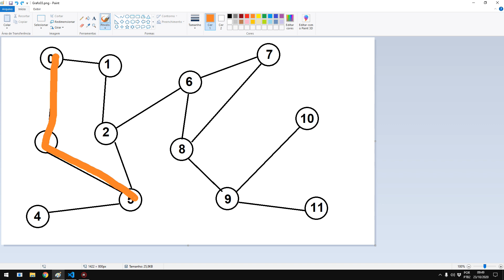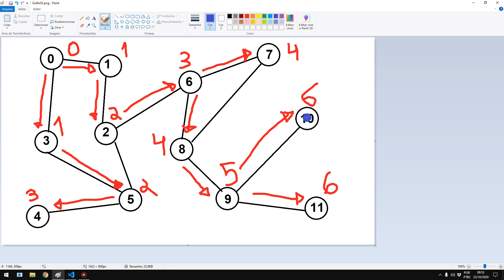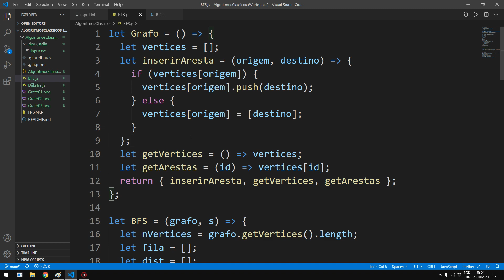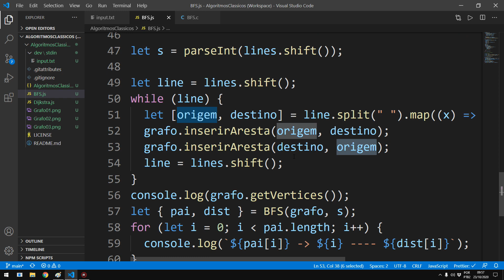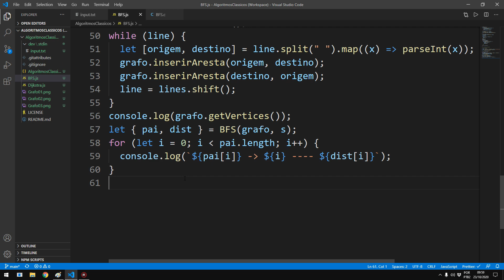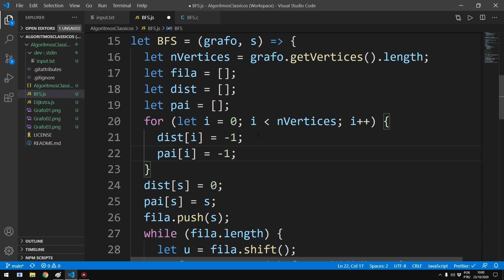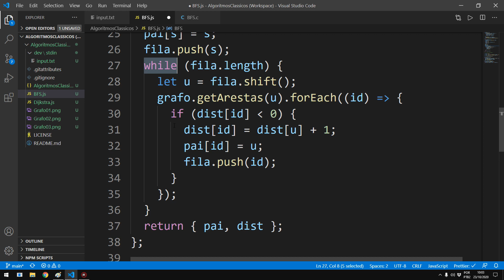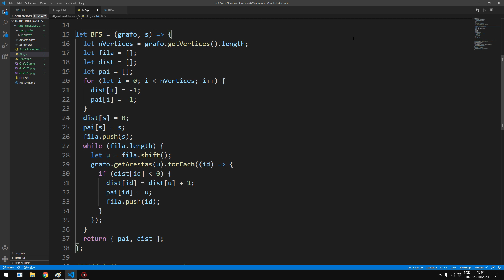AULA DIDÁTICA ALGORITMO BFS (BUSCA EM LARGURA)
Neste vídeo eu ensino passo a passo do algoritmo BFS (Busca em largura), um algoritmo para encontrar o menor caminho em grafos, com a métrica número de arestas .